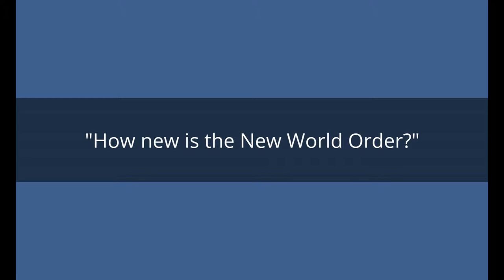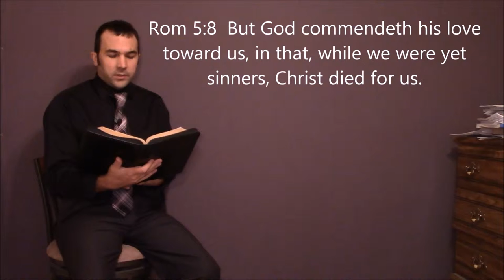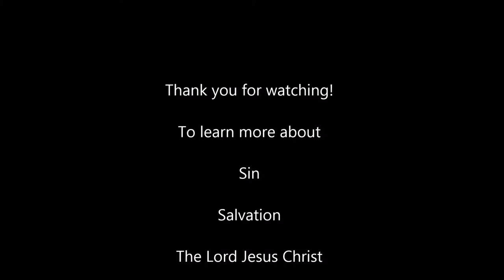How new is the New World Order?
The New World Order is not very "new" at all.